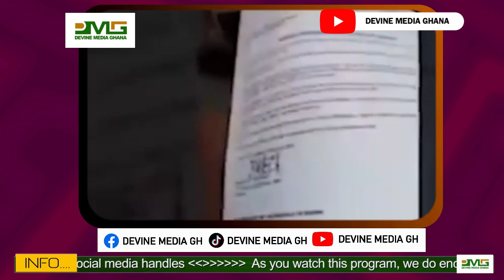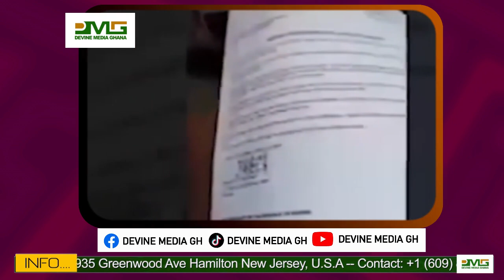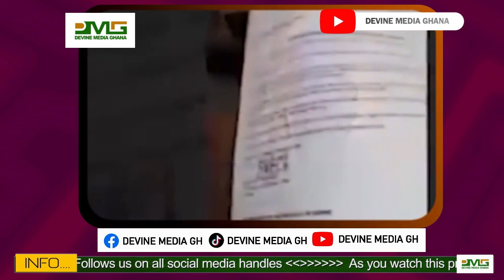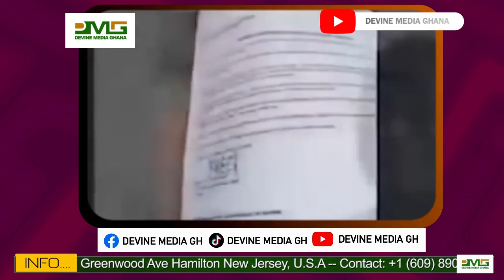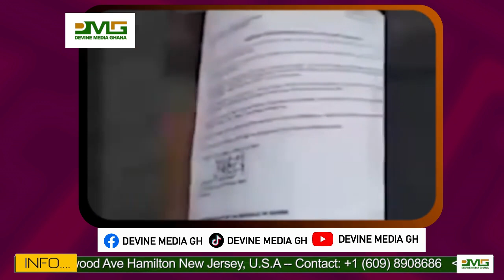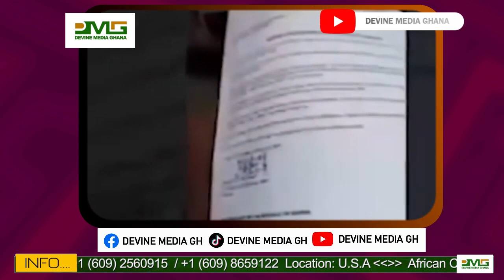Hon. Sarah Adwoa Safo apologizes, Ken Agyapong wofa KK fires on Chairman Kwesi Nti - 13/12/23